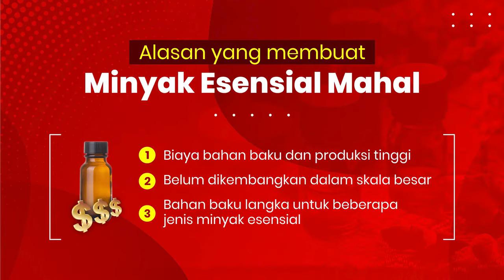MINYAK ESENSIAL ASLI MAHAL Apa penyebabnya